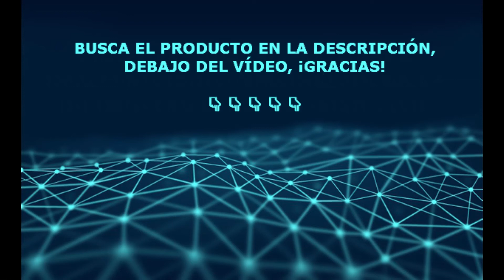🍕 Pizzera eléctrica en Amazon: hazte pizzas en casa como un profesional 👩‍🍳👨‍🍳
00:05 INNOVAGOODS PIZZABOX CHEF

Nada como una buena pizza casera para ver una buena película o darse el capricho en la comida o cena. Con esta pizzera eléctrica de INNOVAGOODS, te quedarán como a un profesional. ¡Buen provecho!

Este vídeo y su descripción contiene enlaces de afiliado, lo que significa que si haces click en uno de los enlaces de los productos, recibiré una pequeña comisión que no supone ningún sobrecoste para ti. Esto ayuda a mantener el canal y que se sigan haciendo vídeos de ayuda a decisión de compra. Gracias por el apoyo.